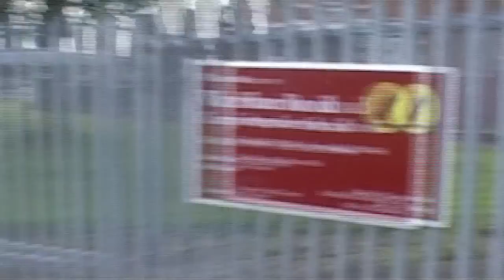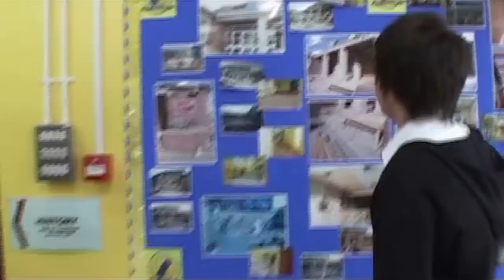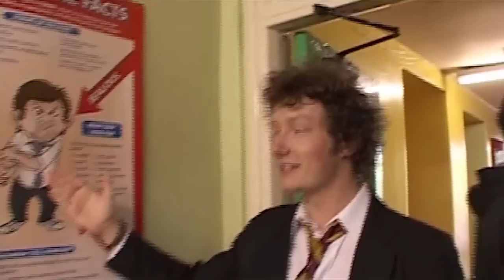Waterloo Road 'Cribs' - Part 1 | Waterloo Road Set Tour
Check out this throwback to the Waterloo Road 'Cribs' set tour with Thomas Milner (Paul Langley), Tachia Newall (Bolton Smilie) & Dean Smith (Phillip Ryan).